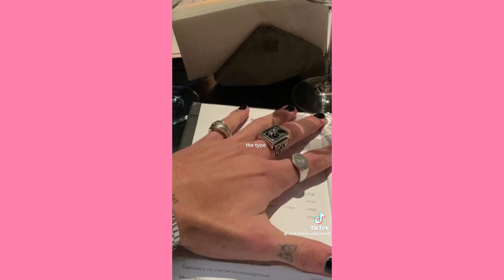I could be everything, I could be mom, Unless you want to be dad… ~ Cute Tiktok Compilation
For copyright, claim, and/or credit issues, kindly

💕cute tiktok 💕